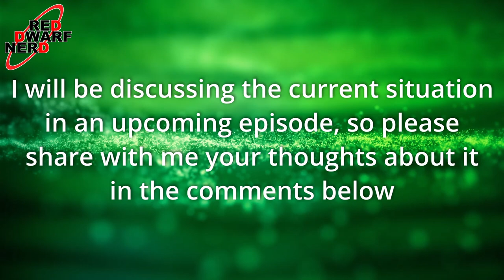The future of Red Dwarf | Holly Hop 2021 Clip | Rob Grant Ed Bye Paul Jackson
The End of Red Dwarf? | Holly Hop 2021 Clip | Rob Grant Ed Bye Paul Jackson

I've been researching the future of Red Dwarf in light of the present legal proceedings between Grant and Naylor. I thought this clip from Holly Hop 2021 would be of interest to the many of you who have expressed concern and interest in the future of Red Dwarf.

Want to support Red Dwarf Nerd?

If I’ve used any other content and not credited it above, then please accept my apology. It’s quite easy to lose track of clips when editing so thank you for your understanding.

Any other media is either copyright Red Dwarf Nerd or used under fair usage.